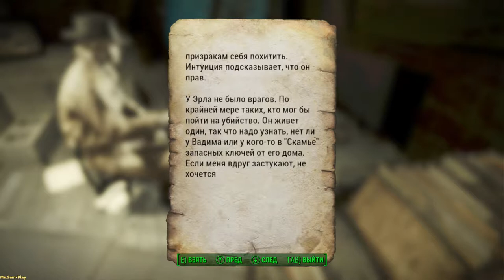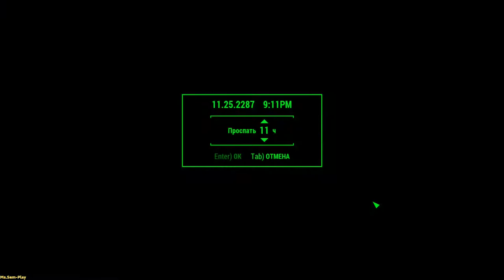Fallout 4 ➤ New threat(Новая угроза) №27